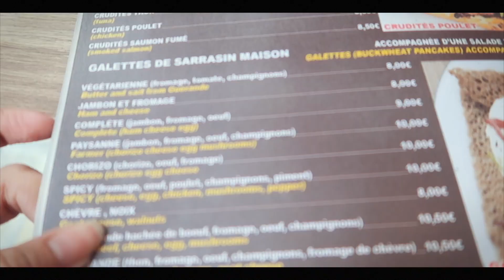Shopping in PARIS & Haul | Kim Dao ft. Bambigirl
▀▄▀▄▀▄ FOLLOW ME ▀▄▀▄▀▄

▀▄▀▄▀▄ ABOUT ME ▀▄▀▄▀▄

▀▄▀▄▀▄ MY LINKS ▀▄▀▄▀▄

▀▄▀▄▀▄ OTHER CHANNELS ▀▄▀▄▀▄